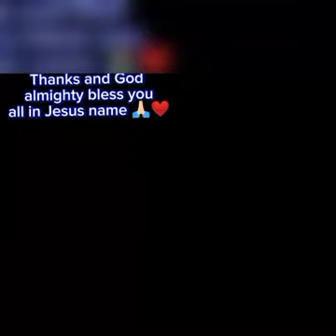Do this once in a month and watch your life change for good